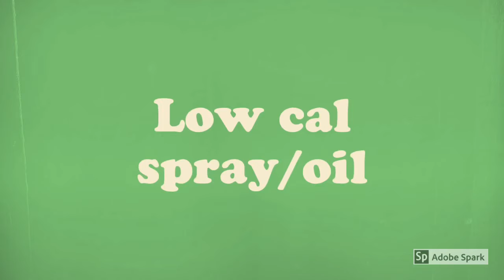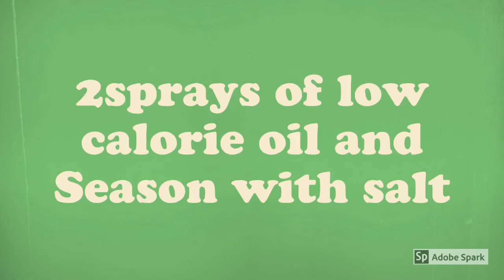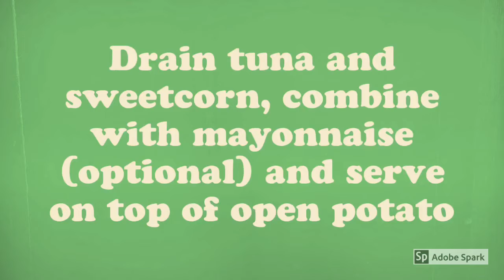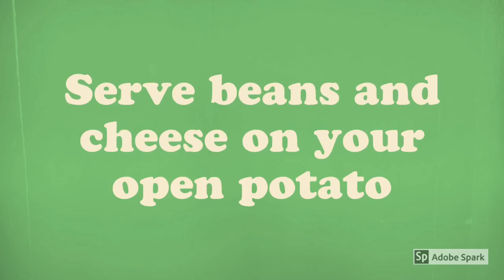Baked potatoes with fillings